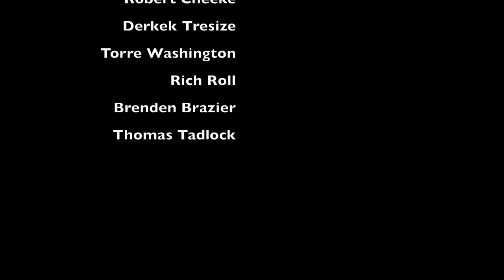Why I NO longer drink or do drugs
While I have experimented with using drugs and alcohol in the past during high school, I no longer do for very specific purposes. I am on a spiritual journey of higher consciousness through the practice of yoga, meditation, fitness, clean eating and healthy lifestyle in general. Including external stimulating substances like alcohol or drugs into once lifestyle makes it more challenging to develop self reliance to a higher consciousness.

Here is some info on how to learn more about the 1960's LSD guru study: From the book Miracle of Love by Ram Dass.